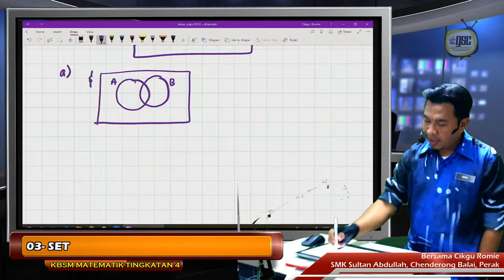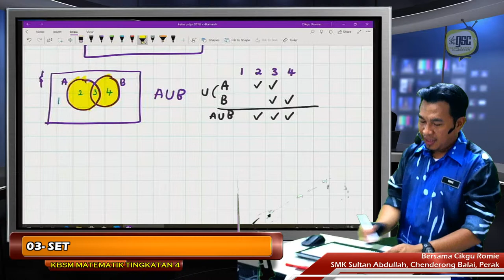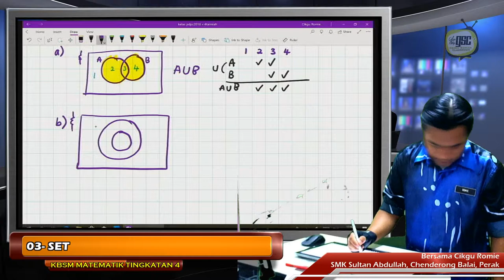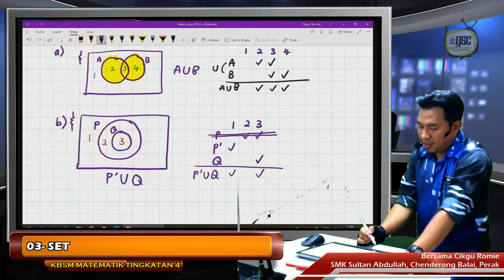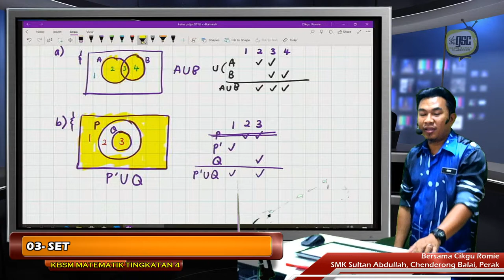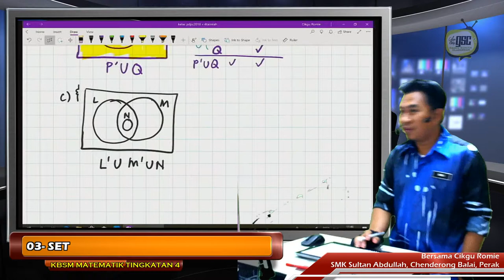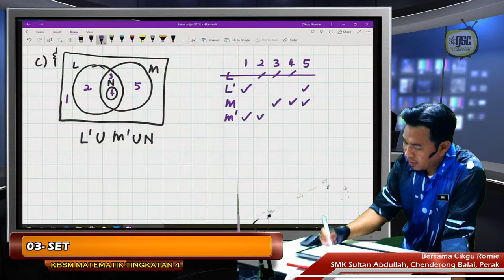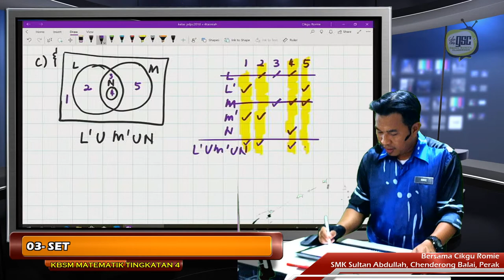KBSM19 4T 09 Operasi Set